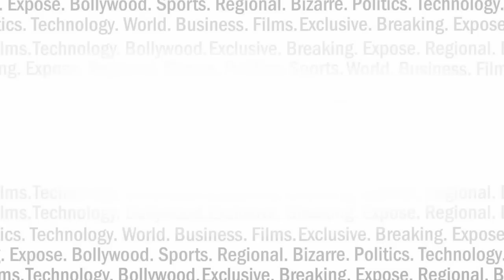लालू के बेटे तेज प्रताप के पेट्रोल पंप पर पड़ गया ताला - INDIA NEWS VIRAL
लालू के बेटे और बिहार सरकार में मंत्री तेज प्रताप यादव के पेट्रोल पंप का लाइसेंस निरस्त हो गया है.. वजह बताएंगे हम..